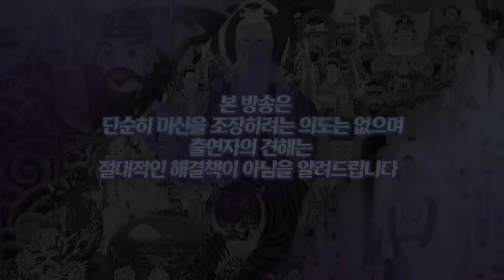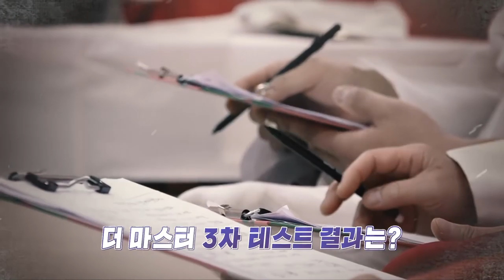[천신제자 눈꽃마녀]더마스터 스페셜 3화 무당판 오디션! 신의 선택을 받은 단 한명 무료 신내림굿!!!